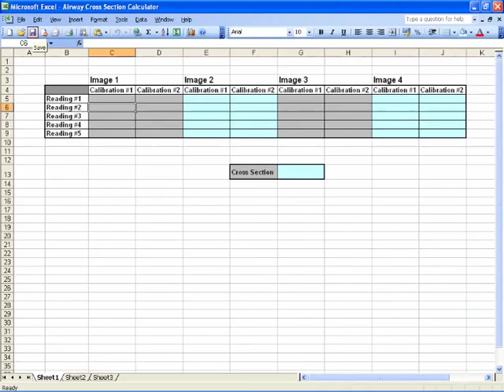Quantitative endoscopic airway sizing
Objective endoscopic measurement of laryngotracheal dimensions